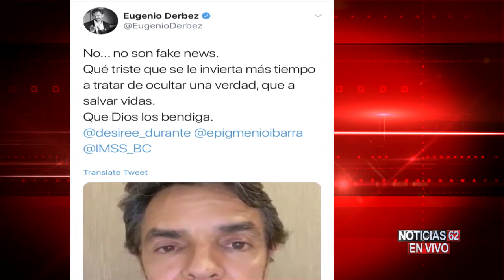DERBEZ DEFIENDE A MEDICOS Y SE ARMA EL ESCÁNDALO – Nuestro Hollywood